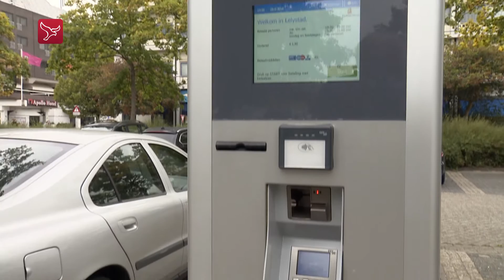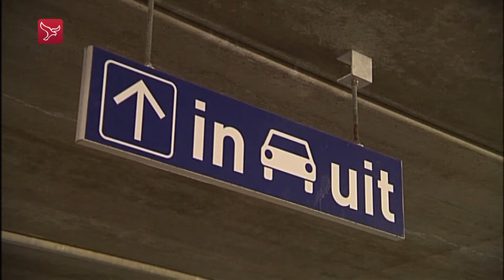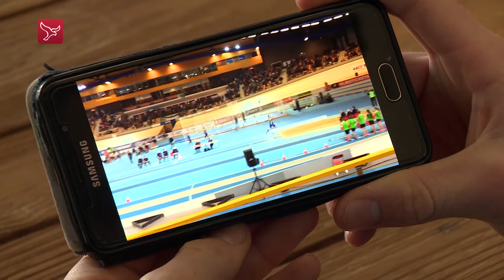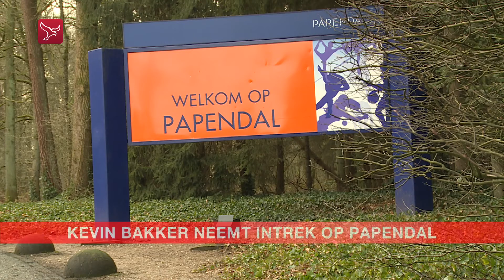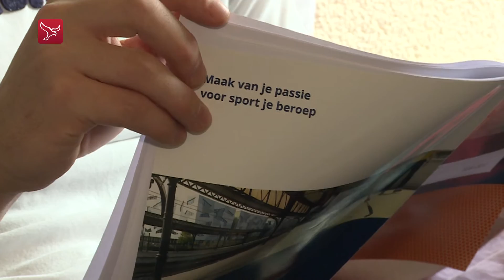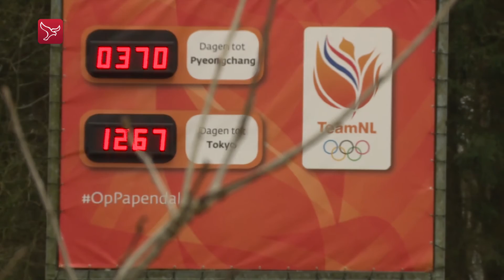Nieuws van 12-02-2017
Het laatste nieuws en sport uit de provincie met vandaag: Agenten PAB winnen onderscheiding voor lokale helden, jubileumconcert Apollo Ensemble in Agora en Scott Boon pakt brons op NK atletiek.